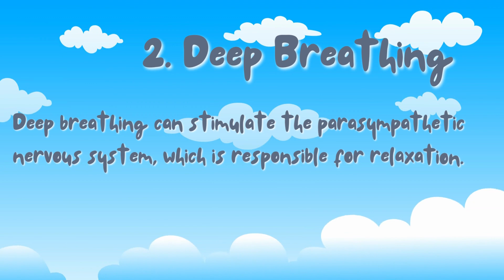5 Ways To Reduce Anxiety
These are research-based techniques that can be used to reduce anxiety and promote overall well-being, with each technique offering unique benefits.

1. Exercise - can increase the production of endorphins, which are natural painkillers that promote feelings of well-being.
2. Deep Breathing - can stimulate the parasympathetic nervous system, which is responsible for relaxation.
3. Yoga - can reduce the levels of stress hormones in the body and promote relaxation.
4. Aromatherapy - can reduce anxiety by stimulating the olfactory system, which is responsible for processing smell, and promote relaxation
5. Prayer & Meditation - can help reduce stress and anxiety, lower blood pressure and improve immune function.

References

Yoga:
Cramer, H., Lauche, R., Langhorst, J., & Dobos, G. (2013). Yoga for depression: a systematic review and meta-analysis. Depression and anxiety, 30(11), 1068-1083. doi: 10.1002/da.22166
Kiecolt-Glaser, J. K., Christian, L. M., Andridge, R., Hwang, B. S., Malarkey, W. B., Belury, M. A., & Glaser, R. (2014). Adiponectin, leptin, and yoga practice. Physiology & behavior, 130, 196-200. doi: 10.1016/j.physbeh.2014.03.013

Aromatherapy:
Lee, S. S., Kim, J. S., Lee, M. S., & Kim, Y. K. (2011). Effects of lavender aromatherapy on insomnia and depression in women college students. Taehan Kanho Hakhoe chi, 41(3), 271-278. doi: 10.4040/jkan.2011.41.3.271
Matsumoto, T., Kimura, R., & Yamamoto, I. (2009). Effects of peppermint aroma on task performance, fatigue and mood. Journal of the Japanese Society of Horticultural Science, 78(2), 169-177. doi: 10.2503/jjshs1.78.169

Prayer and Meditation:
Goyal, M., Singh, S., Sibinga, E. M., Gould, N. F., Rowland-Seymour, A., Sharma, R., ... & Ranasinghe, P. D. (2014). Meditation programs for psychological stress and well-being: a systematic review and meta-analysis. JAMA internal medicine, 174(3), 357-368. doi: 10.1001/jamainternmed.2013.13018
Rosmarin, D. H., Pirutinsky, S., Cohen, A. B., & Galler, Y. (2018). Prayer and mental health: A conceptual review. Journal of Religion and Health, 57(6), 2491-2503. doi: 10.1007/s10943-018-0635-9

Exercise:
Craft, L. L., & Perna, F. M. (2004). The benefits of exercise for the clinically depressed. The Primary Care Companion to the Journal of Clinical Psychiatry, 6(3), 104-111. doi: 10.4088/pcc.v06n0301
Haskell, W. L., Lee, I. M., Pate, R. R., Powell, K. E., Blair, S. N., Franklin, B. A., ... & Bauman, A. (2007). Physical activity and public health: updated recommendation for adults from the American College of Sports Medicine and the American Heart Association. Medicine and Science in Sports and Exercise, 39(8), 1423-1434. doi: 10.1249/mss.0b013e3180616b27

Deep Breathing:
Jerath, R., Barnes, V. A., & Crawford, M. W. (2015). Mind-body response and neurophysiological changes during stress and meditation: central role of homeostasis. Journal of Biological Regulators and Homeostasis Agents, 29(4), 563-576.
Pargament, K. I., Magyar-Russell, G., & Murray-Swank, N. A. (2005). The sacred and the search for significance: Religion as a unique process. Journal of Social Issues, 61(4), 665-687. doi: 10.1111/j.1540-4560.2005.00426.x